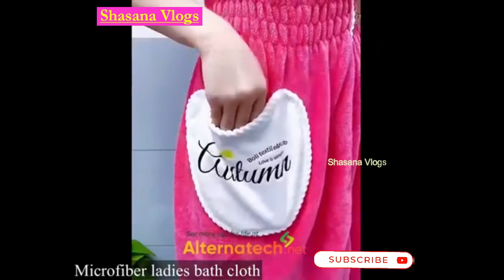Amazon Unique Useful Space Saving Kitchen Organiser |Amazon Smart Kitchen Tools| Shasana Vlogs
🛒🛒🛒🛒🛒Amazon Links 👇👇👇👇👇

1. Fridge filter
2. Corner shelf
3. Vegetable trolley
4. Mini foldable stool
5. Foldable drainer basket
6. Foldable kitchen trolley
7. Salad spinner
8. Window blinds cleaning brush
9. Shoe rack shelf
10. Car slime cleaner
11. Foldable clothes basket
12. Cute dish scrub brush
13. Ready to eat noodles
14. Building blocks
15. Foldable bath tub
16. Clothes scrubbing mat
17. Clothes drying rack stand
18. Bottle cap opener
19. Over the washing machine shelf
20. Furniture mover lifter
21. Foldable bench
22. Electric water dispenser
23. Shot glass filler
24. Silicon chair leg pads
25. Pipe tap connector
26. Wall mounted soap holder
27. Sticky remote holder
28. Magnetic basket ball bottle opener
29. Clip on drainer
30. Mini sewing machine
31. Car tyre shiner spray
32. Mini handy fan
33. Cucumber peeler
34. Leg scrubbing brush
35. Microfiber ladies bath cloth
36. Full face mask shield